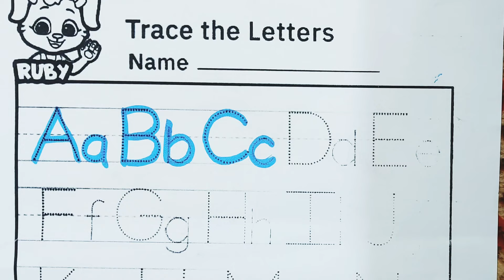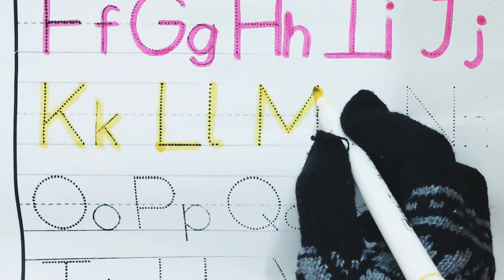alphabet tracing | abc song | abcd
alphabet tracing | abc song | abcd | alphabet |